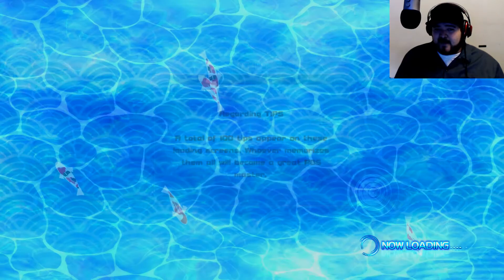KEEP KIDS AWAY FROM THIS! - Senran Kagura: Peach Beach Splash - Part 06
It's a game about female shinobi...with water guns...and boobs! Lots of boobs! Oh! And did I mention boobs?